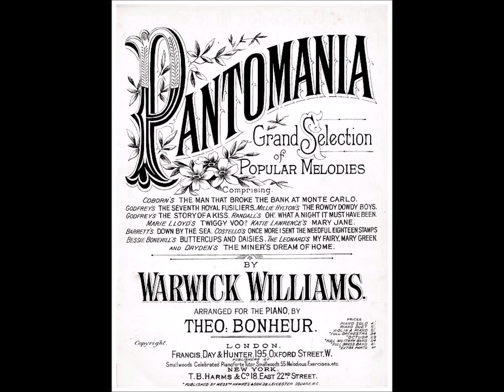PANTOMANIA grand selection arr Warwick Williams (1893)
The Man That Broke The Bank At Monte Carlo (Fred Gilbert) / Mary Jane (Arthur Pearl) / The Story of A Kiss (Pink & Le Brunn) / The Seventh Royal Fusiliers (George Le Brunn) / My Fairy, Mary Green (Lamb & Leonard) / The Miner's Dream of Home (Godwin & Dryden) / Twiggy Vous? (George Le Brunn) / Oh! What A Night It Must Have Been (Harry Randall) / The Rowdy Dowdy Boys  (Felix McGlennon) / Buttercups and Daisies (Joseph Tabrar) / Down By The Sea (Lester Barrett) / Once More I Sent the Needful Eighteen Stamps (Felix McGlennon)